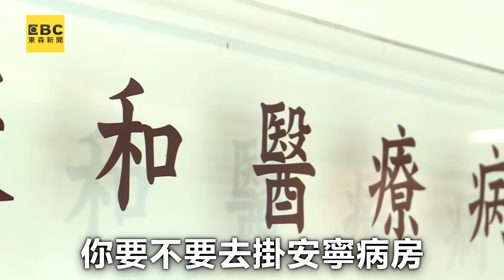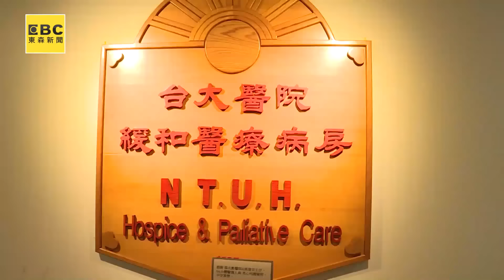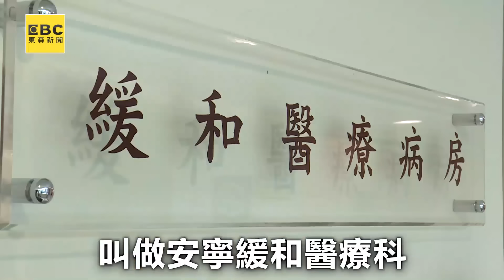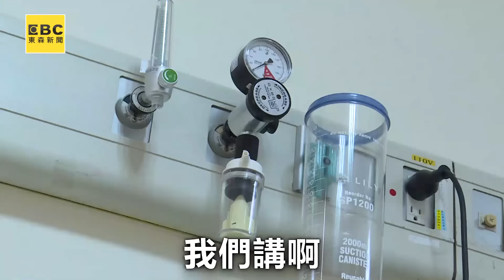一根管都不准插！她拒死亡全餐捍衛癌末夫善終權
喂你在哪編：善終或繼續救救看，你怎麼選擇？

採訪記者： 李奕潔 Claire 謝佑昀